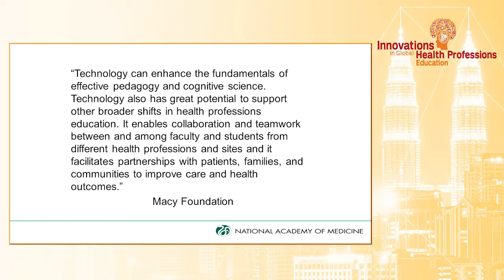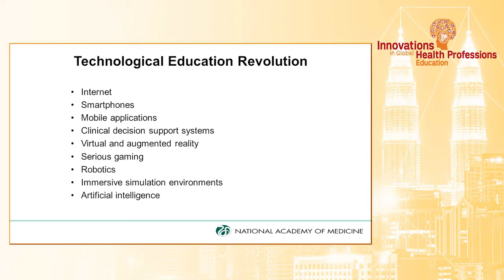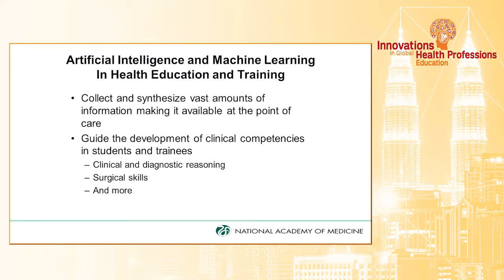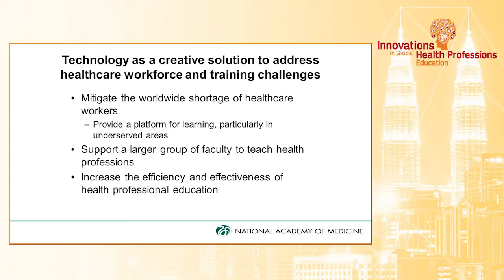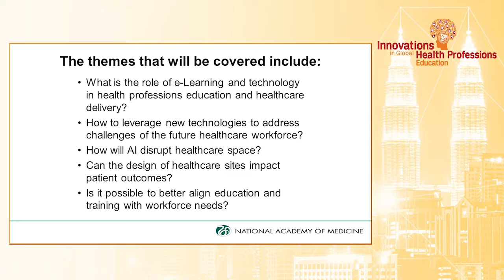Opening Remarks | Dr. Victor Dzau: IGHPE 2018 Kuala Lumpur